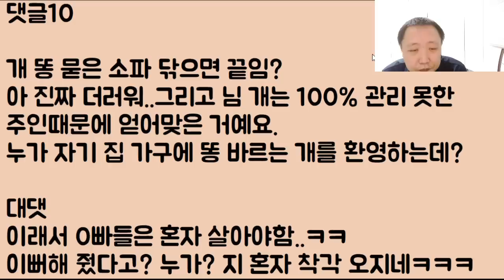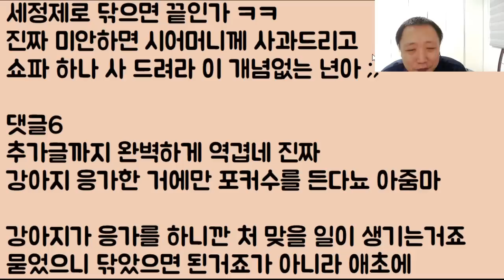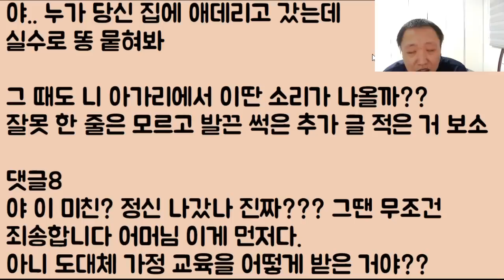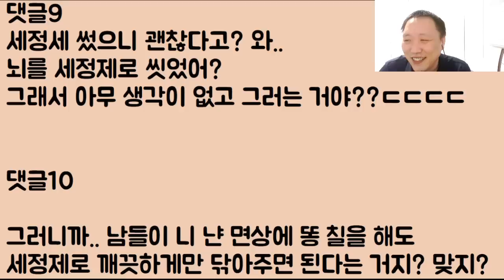[아니 이 냔이??ㅋㅋ] 세상 제일 소중한 내 새끼가.. 자기 쇼파에 똥 좀 쌌다고 바로 머리를 때리는 시모 아니.. 이게 정말 말이 되나요? 야만적이야!!!